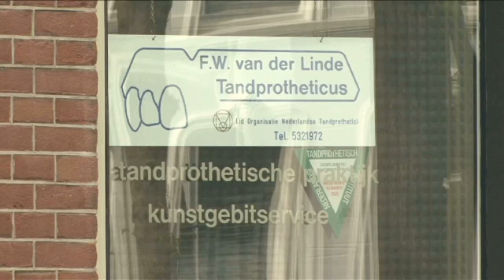Implantaten Ijmuiden Fred van der Linde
Fred van der Linde gevestigd in Ijmuiden is een uitstekende keuze wanneer u op zoek bent naar "implantaten" of "gebitsprothese". Voor meer informatie, bel 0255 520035, kom langs op, Planetenweg 14, 1973BG Ijmuiden of bezoek bovenstaande website.